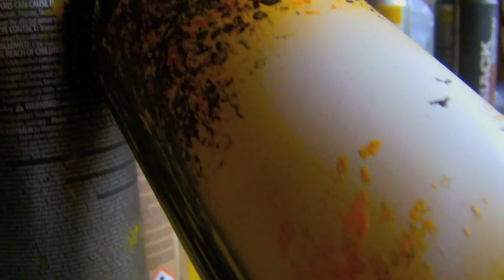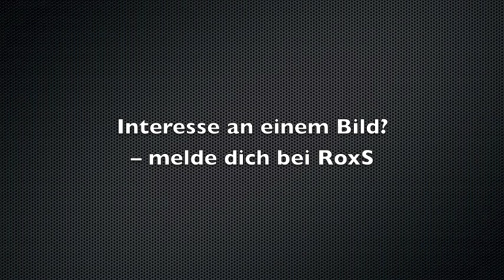Spray Paint Tutorial: Wine Bottle (DEUTSCH)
Yo, hallo Leute!
Hier ist mein neues Tutorial zum Sprayen von Weinflaschen. Ich habe euch alles Schritt für Schritt erklärt, aber falls ihr irgendwelche Fragen habt kommentiert einfach unten in den Kommentaren -  werde so bald wie möglich antworten und hoffentlich eine hilfreiche Antwort haben.

➖➖➖🔷🔻🔻 OPEN TO SEE THE VIDEO 🔻🔻🔷➖➖➖

🍪 Want to get the latest news and see me working? Add me on FACEBOOK (roxs.artist)

🔷🔻 MORE!!! 🔻🔷
🔹Check out if you are interested in some paintings of mine!

🔹Be sure to follow my artist page on Facebook (roxs.artist) to see all new pictures of my spray paintings. I also inform you about news and other stuff!

This video is a spray paint art video, if you enjoy “spray painting”, spray art “animated videos” and other types of spray paint and graffiti  videos.. be sure to leave a like and subscribe!